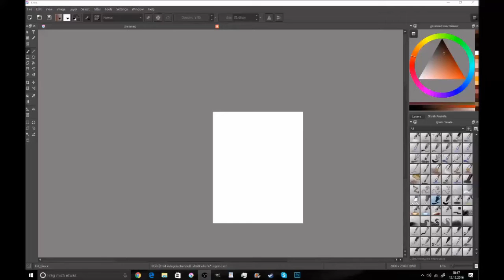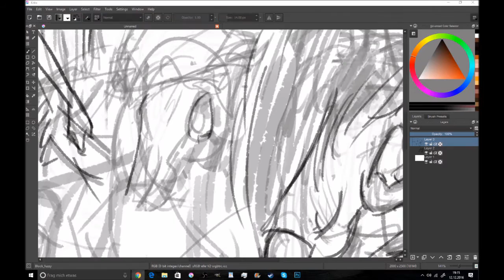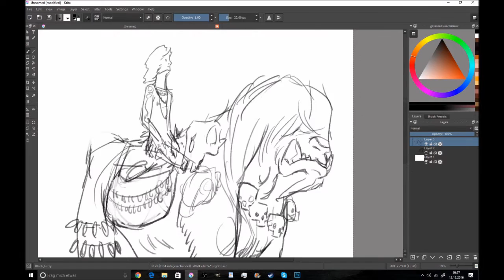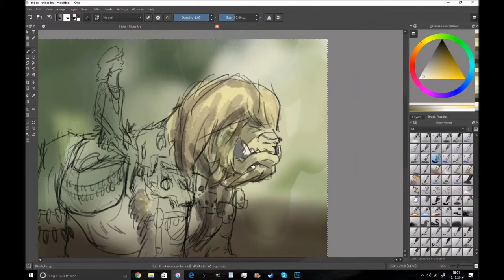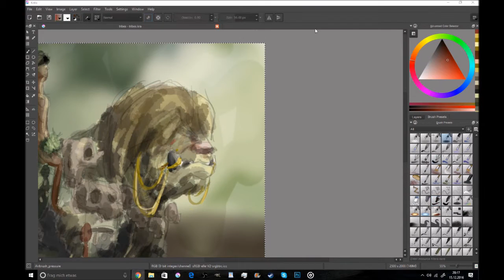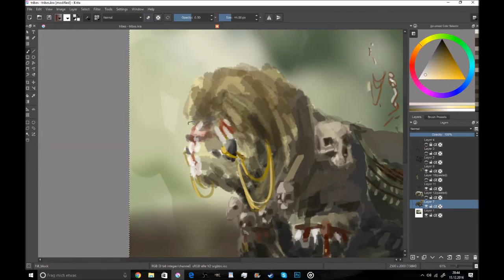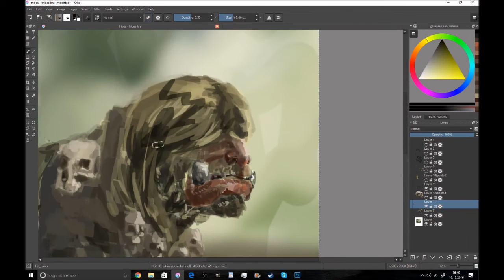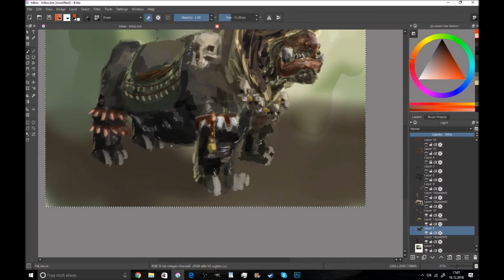Speedpaint - Tribes (Teil 1)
Der erste der drei Tribes Teile,
Viel Vergnügen ;)